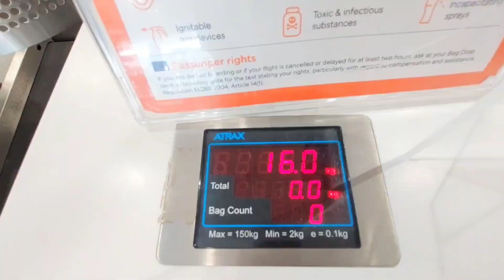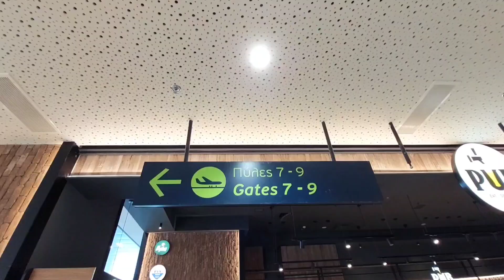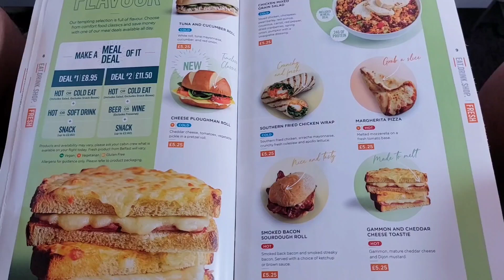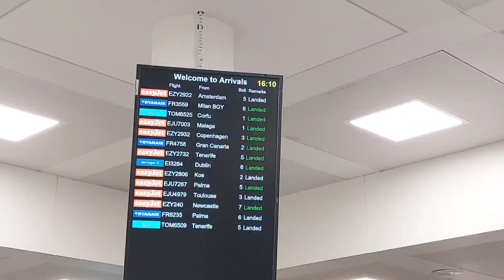EasyJet Kos to Bristol / July 2023